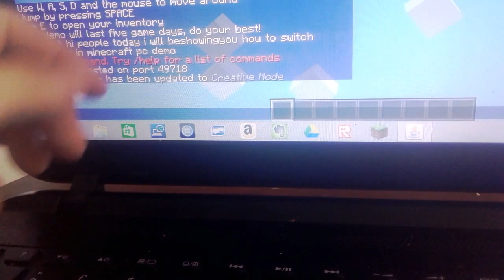how to switch gamemode in minecraft demo pc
first press
esc
then go to open lan world
stay in survival  but put cheats on
then go back to game and do this
/gamemode 0 survival
/gamemode 1 creative
/gamemode 2 adventure
/gamemode 3 spectator